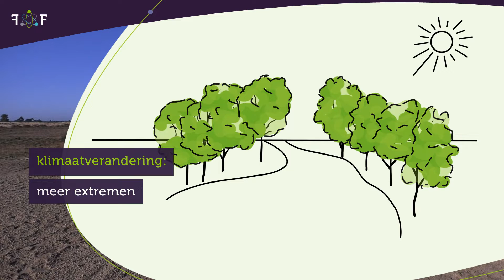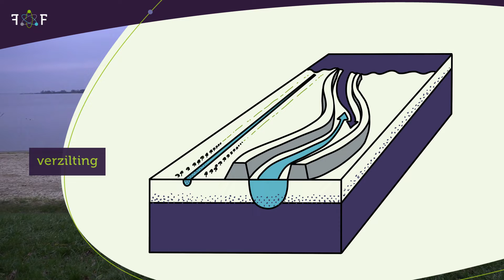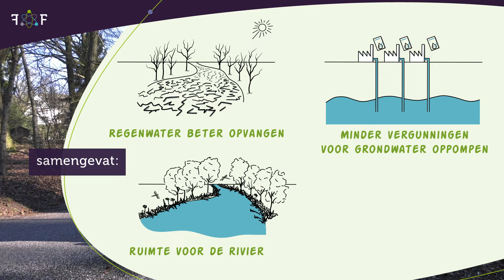Waterhuishouding in Nederland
Door klimaatverandering krijgen we in Nederland ook te maken met extremere weersomstandigheden: droogte maar ook véél regen in een korte periode. Daarnaast hebben we in Nederland ook te maken met een dalende grondwaterstand. Hoe zorgen we ervoor dat ons watersysteem hier op in kan spelen?

Firm of the Future maakte er een kennisvlog over waarvoor ik de montage en stukjes animatie verzorgde.